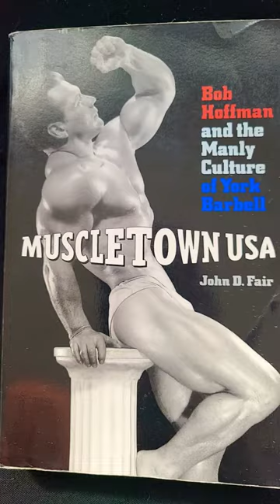Did John Grimek use STEROIDS??